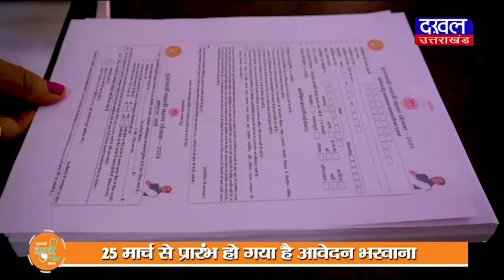DAKHAL NEWS पानी के लिए लोगों ने किया चक्का जाम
पानी के लिए लोगों ने किया चक्का जाम
पैदल गांव पहुंचे कलेक्टर एवं अधिकारी